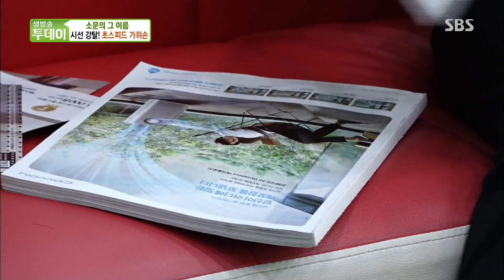10년간 꾸준히 노력한 초스피드 가위손 연습법 @생방송 투데이 1934회 20170809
미용 경력 30년 차 김대성씨는 지난 10년 동안 하루도 빼놓지 않고 했다는 가위질 연습을 방송 투데이에서 확인해 보았다.